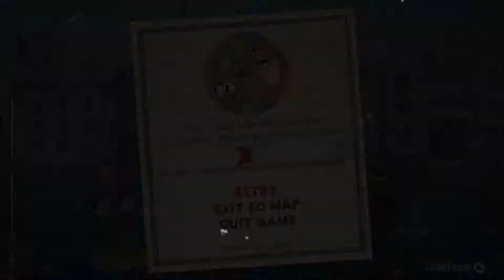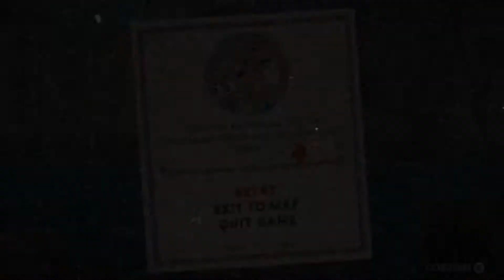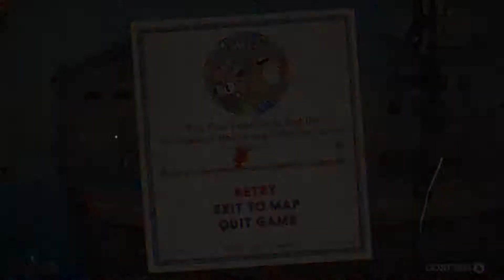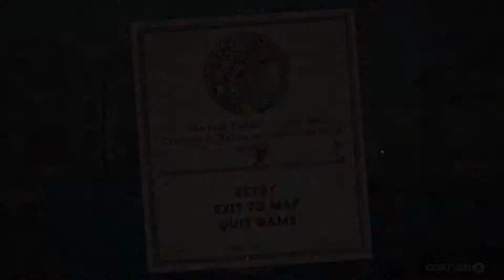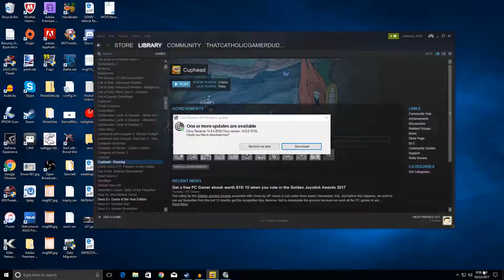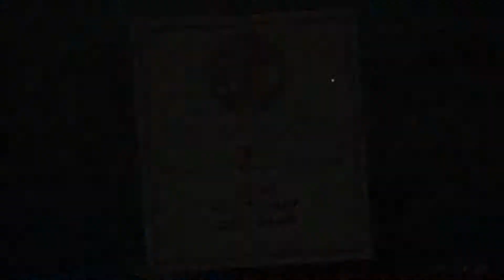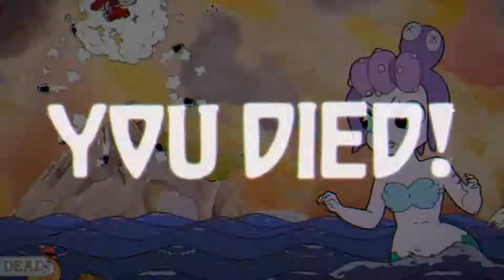The realness is getting to me... - Cuphead - Pt. 6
Cranking up the difficulty.

This channel is a Let's Play channel dedicated to my gaming playthrough content.